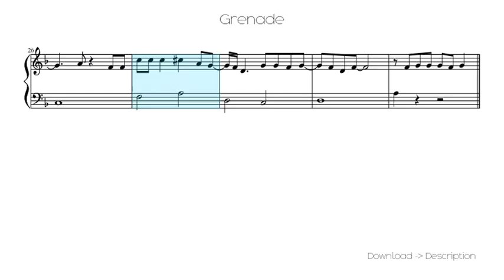Grenade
Sheet for song: Grenade